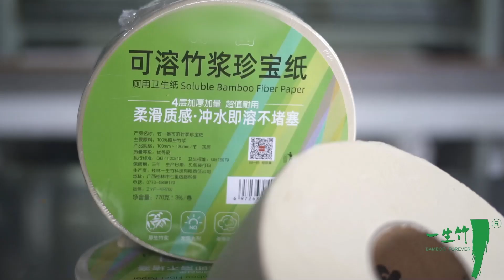信頼できるトップクラスのペーパータオルロール工場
Group にお任せください.1988 年に設立された当社の工場には,さまざまなジャンボロールを生産する 26 の生産ラインがあります.150 名を超える熟練した従業員と,業界最高水準の生産能力を誇る当社は,シスコ,スターバックス,マクドナルド,日本スカイラーク国際ケータリンググループなどのお客様にサービスを提供できることを誇りに思っています.Tangstyle Group では,お客様の独自のニーズを満たす高品質の製品を提供することに尽力しています.当社のペーパータオルロールはすべて最高級の素材で作られており,各ロールが当社の基準を満たしていることを保証するために厳格な品質管理措置を受けています.当社の製品は,強度,吸収性,耐久性に優れた設計で,幅広い用途に最適です.高品質の製品に加えて,優れたカスタマー サービスも提供しています.当社の専門家チームは,お客様の目標達成を支援することに専心しており,お客様と緊密に連携して,お客様の特定のニーズを満たすカスタマイズされたソリューションを提供しています.卸売オプションをお探しの場合も,カスタム製品の設計にサポートが必要な場合も,当社がお手伝いします.信頼できるペーパータオルロールサプライヤーが必要な場合は,Tangstyle Group にお任せください.品質,卓越したカスタマーサービス,競争力のある価格設定への取り組みにより,ペーパータオルロールのあらゆるニーズに対応できると確信しています.当社の製品とサービスの詳細については,当社の Web サイト tangstylepaper.com をご覧ください.